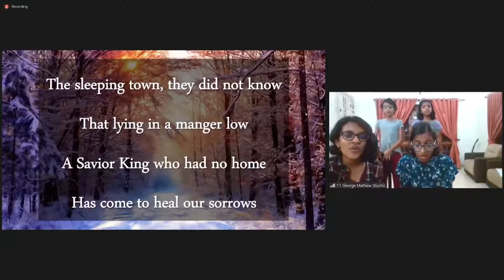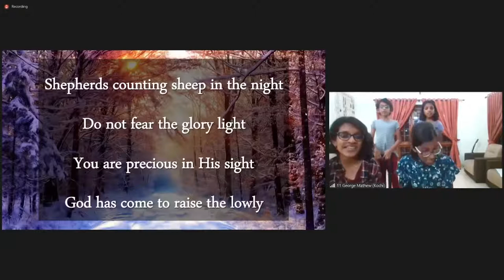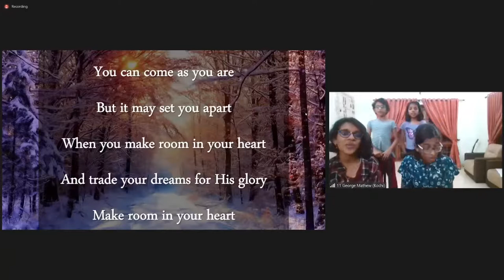📖🎤CBFC Bible Study On "Paul's Epistle To Titus" ( Part - 6 ) by Bro. Willy Charles